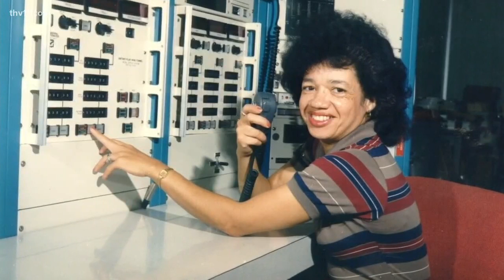"Hidden Figure" Christine Darden speaks in Arkansas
A former NASA mathematician and one of the "human computers" featured in the book "Hidden Figures" is speaking at Harding University.